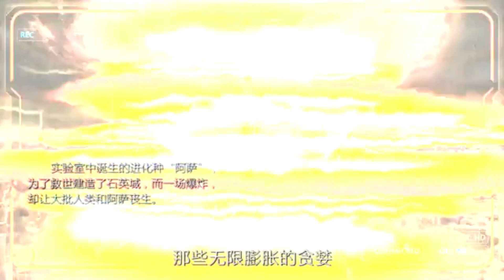NanoCore Greada AMV - Wake the White Wolf